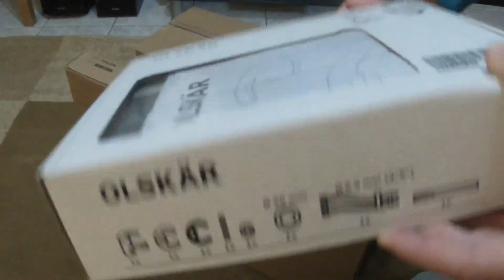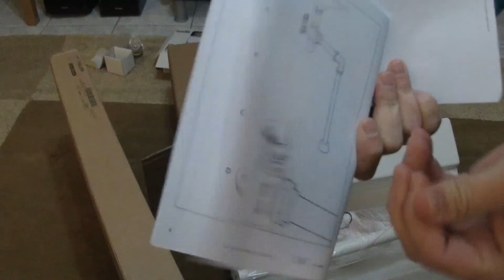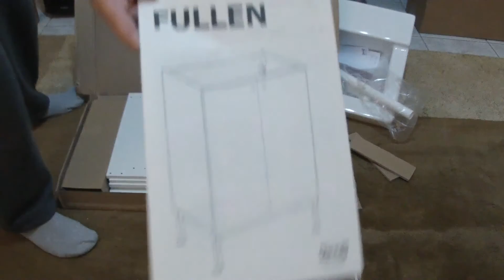Unboxing IKEA items TÄLLEVIKEN, FULLEN, OLSKÄR and ORREVIK + Installation [GoPro3]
Unboxing IKEA bathroom items using my GoPro Hero 3 Silver in 1080p.

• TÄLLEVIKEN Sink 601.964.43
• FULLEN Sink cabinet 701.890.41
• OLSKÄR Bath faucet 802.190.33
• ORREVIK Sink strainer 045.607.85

Video consists of:
• Unboxing
• Assembly of items
• Removal of old bathroom items
• Installation of new items